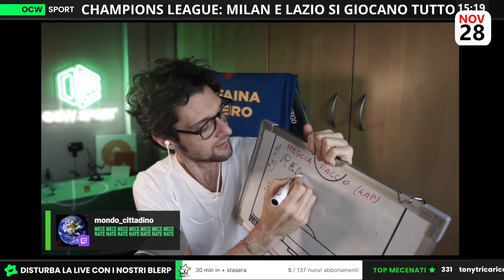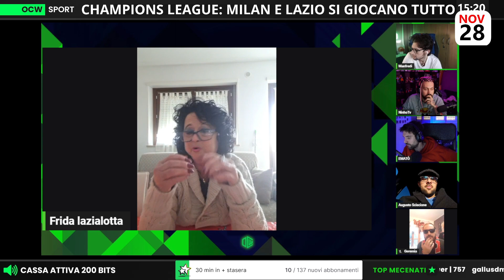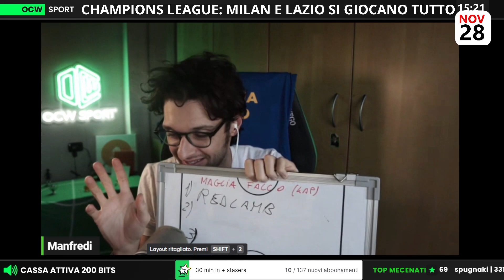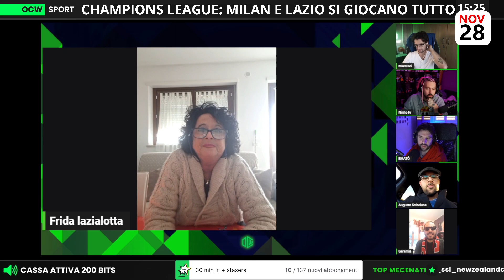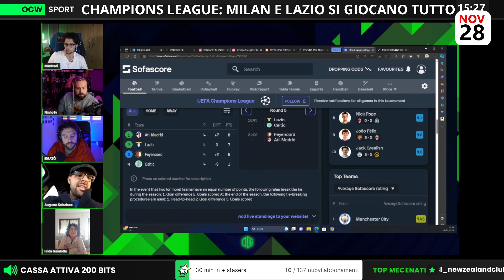Alla LAZIO serve VINCERE! | Frida: ''I GIOCATORI a VOLTE sono INDEGNI di INDOSARE questa MAGLIA!''